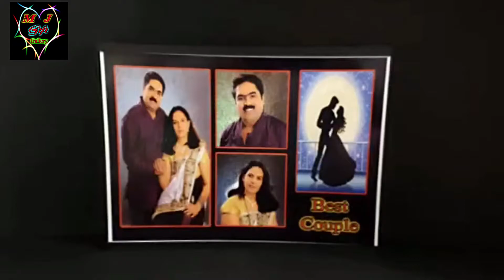Photo LED Light Box | LED Photo Frame | MJ Gift Gallery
Welcome to MJ Gift Gallery (Gift4loveones.com) Channel!

This is our Photo LED Light Box | Photo Light Box | LED Photo Frame | LED Light Box | MJ Gift Gallery

Here, you will find Awesome/Unique/Customised & Personalised Gifts Videos on almost every Gifts

Which is useful to Surprise your Loved ones...

Shop Address - Shop no 1, Shree Plaza, Opp - Bank Of Maharashtra, Near Amar Ragda, MJ College Road, Jalgaon-425001, Maharashtra

Gift4loveones.com

More Videos from Most Popular (Top 10)

Watch above all videos for free